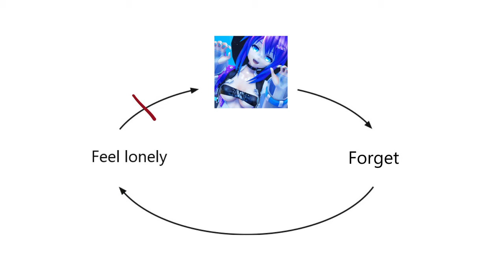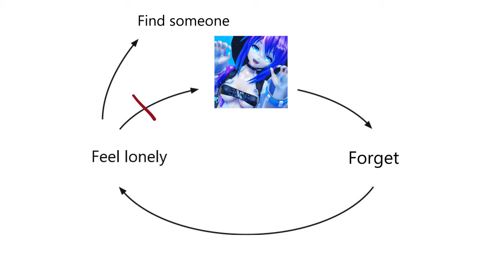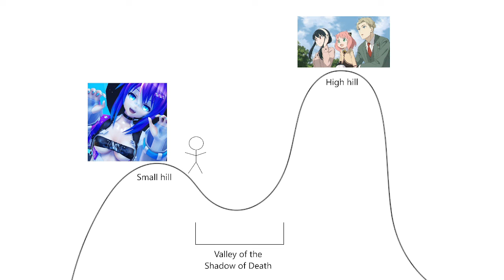Can NoNutNovember give you enlightenment?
I hope you succeed in NoNutNovember
Based on this book